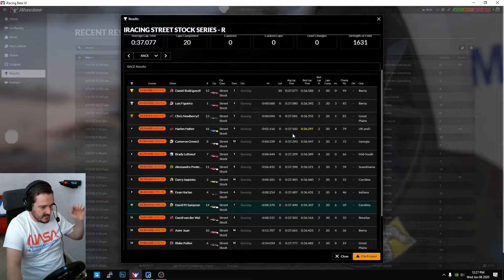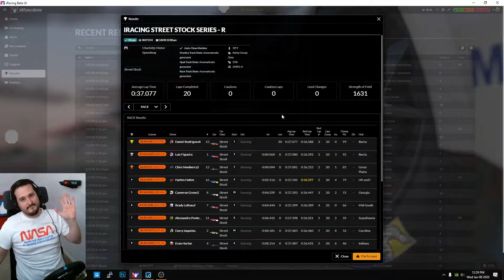iRacing - 400 Subscriber Oval Special | Street Stock @ Charlotte Motor Speedway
To celebrate reaching 400 subscribers, I race once again at the Oval in the Charlotte Motor Speedway. I drive a Street Stock car in the iRacing Street Stock Series. I didn't imagine my subscribers would grow this quickly, I am so grateful to everyone who has supported me and continues to do so! I hope you enjoy this fun race that is a little different from my normal style!